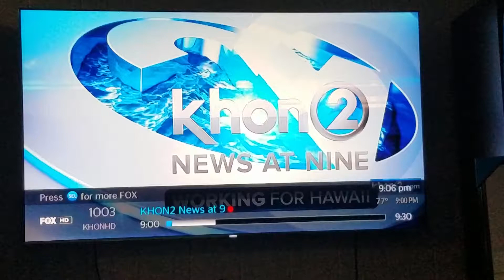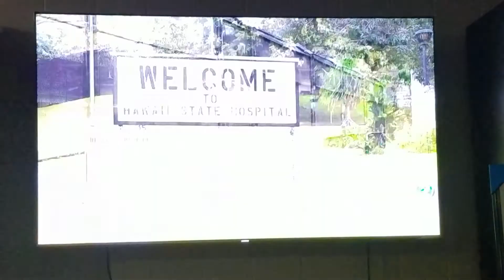Rep. Mizuno on Fox News interviewed on privacy rights of patients w mental conditions